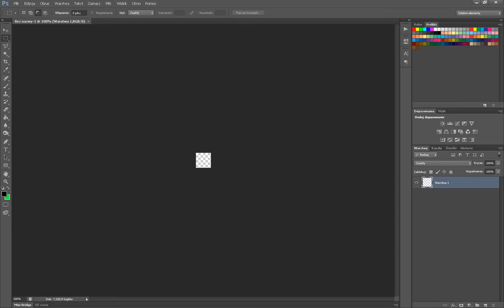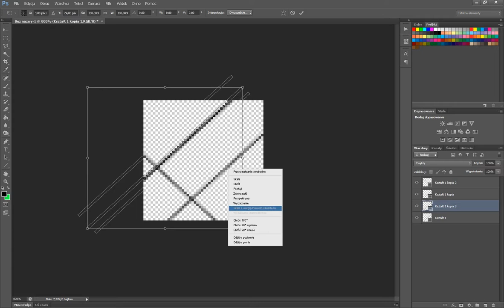Definiowanie wzorka Odjechani.com.pl